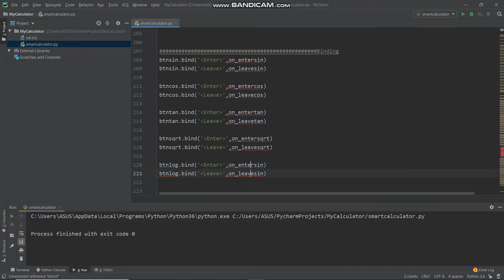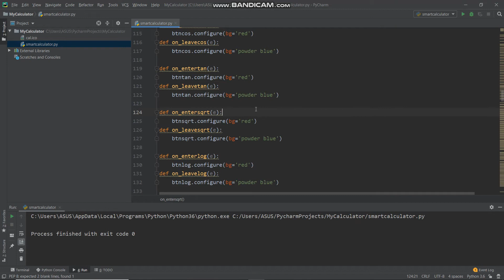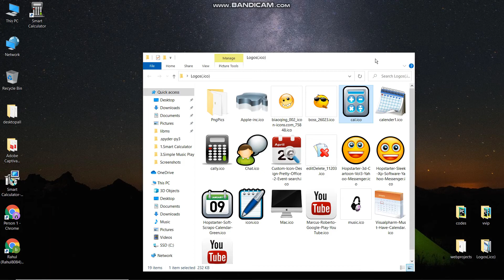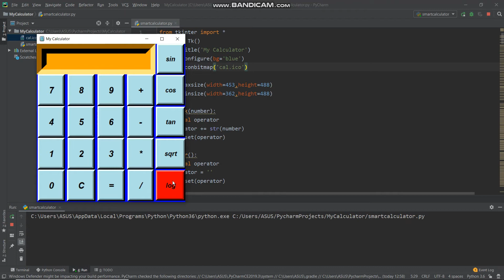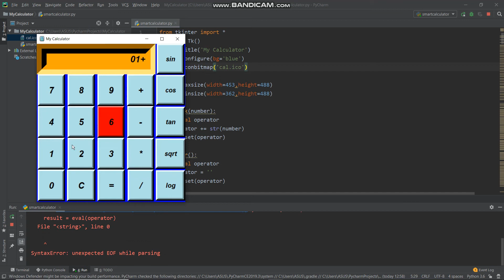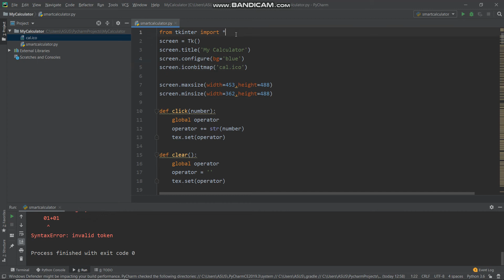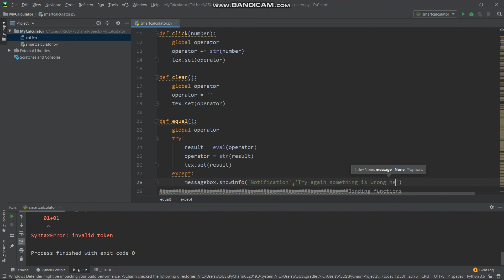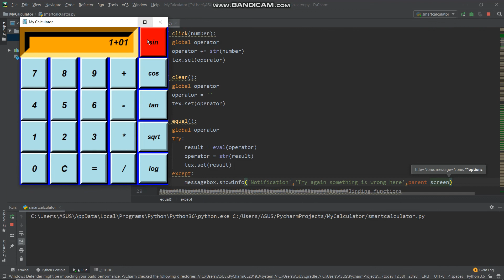How to Change python Tkinter icon | Python Simple Calculator #7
In this we Will Add icon in python tkinter and notification message in tkinter